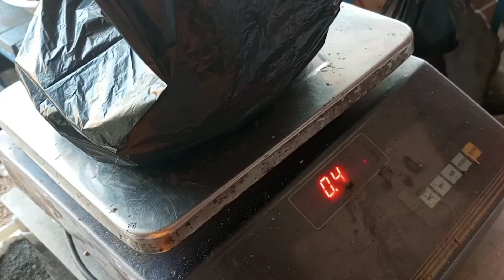Happy New Year In Advance 2023♥️ || Last Vlog Of 2K22 पिकनिक का जुगाड़ हो गया 😃